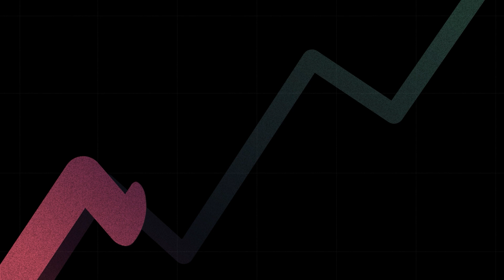Brent Bellm: Embracing Open SaaS: BigCommerce's Strategy for Flexibility and Customization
In the fiftieth episode of the E-commerce Toolbox: Expert Perspectives podcast, Kailin Noivo sits down with Brent Bellm, CEO of BigCommerce, to discuss the evolution and future of one of the top e-commerce platforms. Brent, who has led BigCommerce through significant growth and transformation over the past decade, shares his journey from management consulting to becoming a key player in the e-commerce space. He explains how BigCommerce has shifted focus from SMBs to mid-market and enterprise clients, adapting its platform to meet the complex needs of larger businesses. Tune in to gain insights into how BigCommerce is positioning itself for future success in a competitive e-commerce landscape.

Chapters:
[00:00] Intro
[01:36] A Career in Evolution
[07:45] Shifting Gears to BigCommerce
[10:27] From SMB to Enterprise: A Cultural Shift
[13:05] Navigating the Enterprise Landscape
[18:17] Understanding Open SaaS
[23:08] The Power of Partnerships
[28:14 Multi-Storefront Capabilities
[30:20] The Future of Composable and Headless Commerce
[35:18] Outro